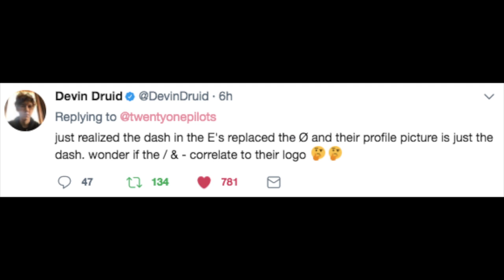WHAT THE FUCK IS GOING ON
sh00kified